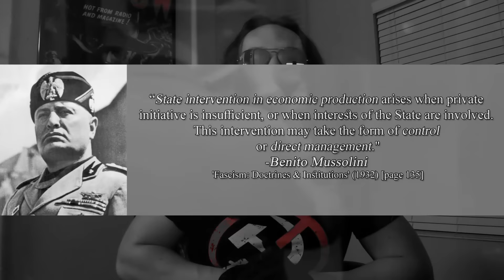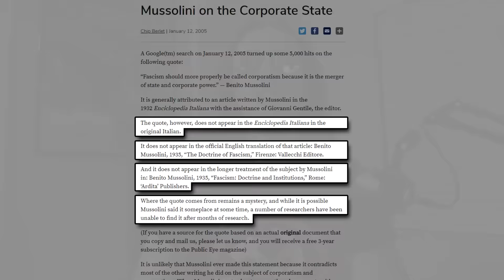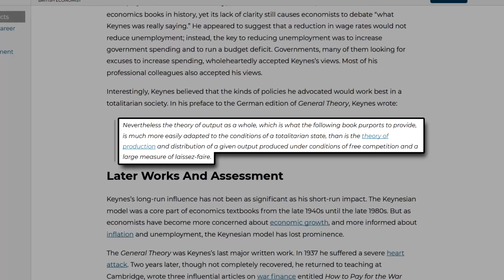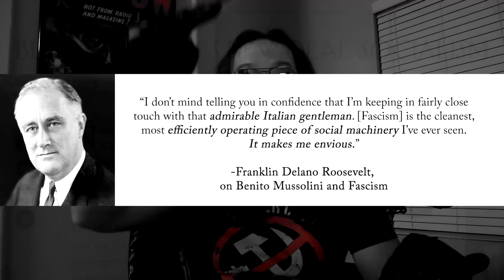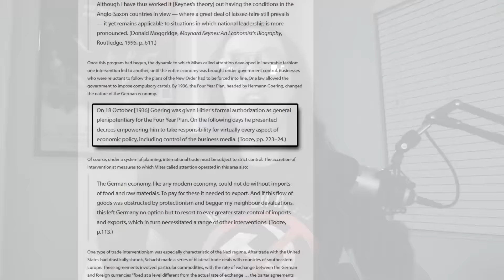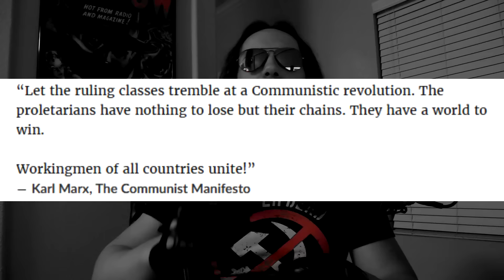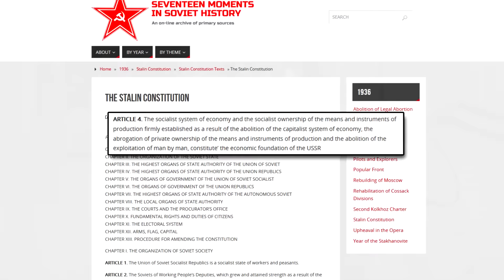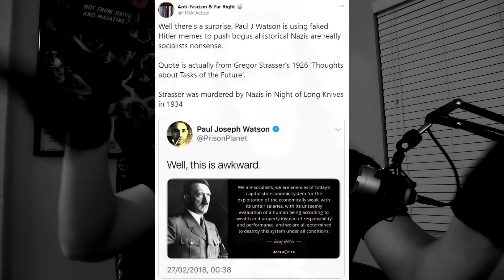The Socialism of National Socialism - A Rant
What the hell, let's piss absolutely everyone off.

History professors have worked overtime for nearly 80 years, reframing a political movement with SOCIALISM in the title... to mean anything but. And that's lovely. Until you actually analyze the policies of those in the movement. Grab your snorkel. We're diving deep on this rant.